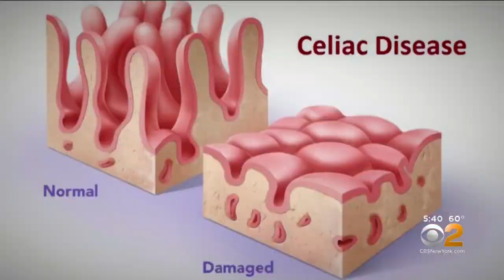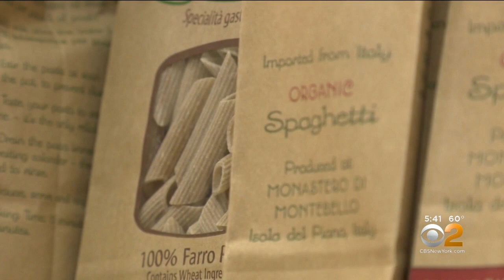Breakthrough Hold Promise For Those With Celiac Disease, Gluten Issues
Celiac is a painful intestinal disease where gluten, a protein in wheat and other grains triggers the immune system to attack the patient’s small intestine. The trick is how to rein in that autoimmune attack. CBS2's Dr. Max Gomez reports.